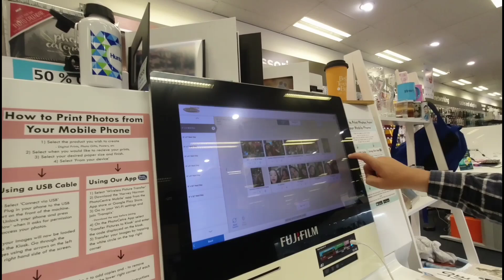BIG GOOD NEWS GALING KAY MiSTER + IMPAKE TIME NA TAYO! | FILIPINA FOREIGNER COUPLE! LDR AGE GAP❤️💏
HELLO MGA BESH ❤️ I'M AIMIE (25) MARRIED AN AUSTRALIAN MAN NAME ANTHONY (39) & WE'RE LIVING NOW HERE IN SYDNEY, AUSTRALIA ! OUR VIDEOS IT'S ALL ABOUT TRAVEL😍LIFESTYLE🤗 & ETC. !!
We Love you all from Aimie & Anthony 💏

LET'S BE FRIEND ON FACEBOOK!
JUST SEARCH - Aimie Tecson Bradley